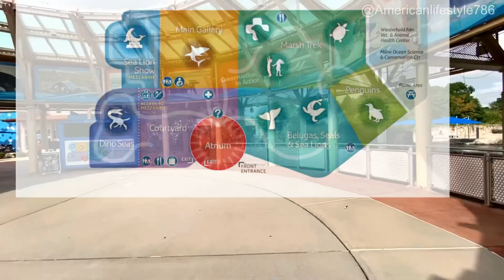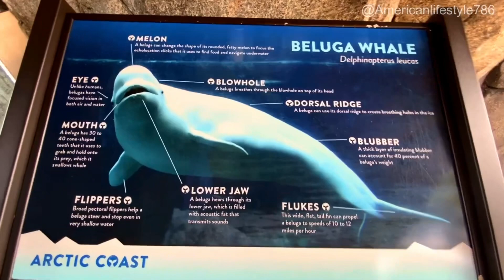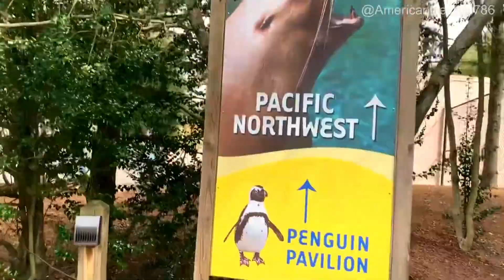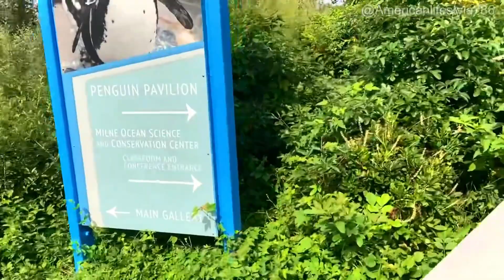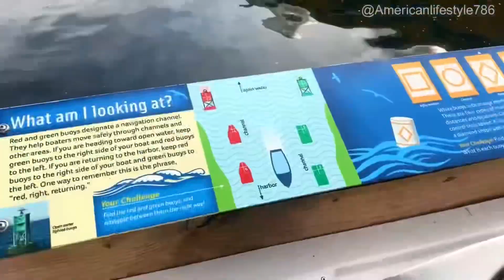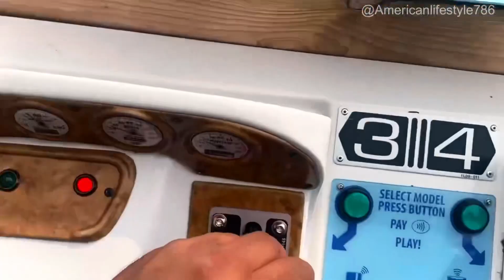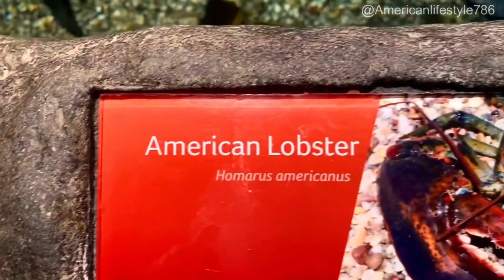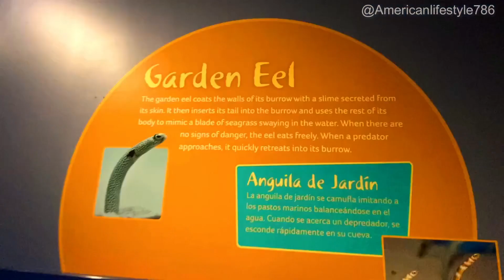Visit to an aquarium || Travel Vlog || American lifestyle vlog